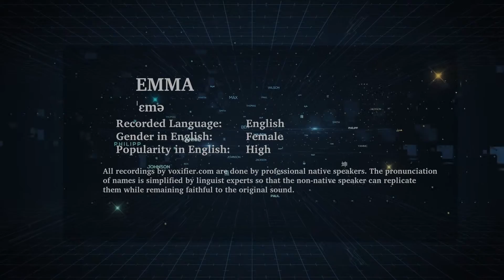How to Pronunce Emma in English - Voxifier.com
This is the English pronunciation, gender, and phonetics recording of the name Emma. The same name may exist in other languages with different pronunciations.